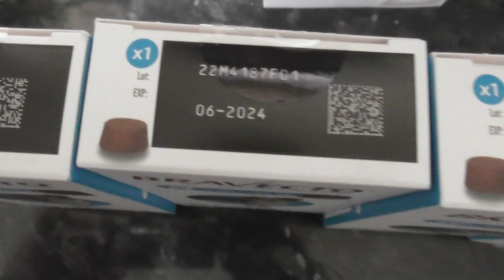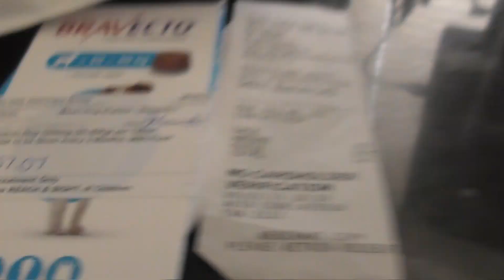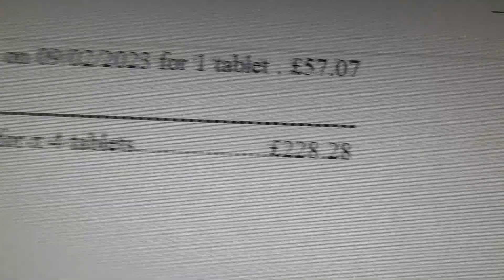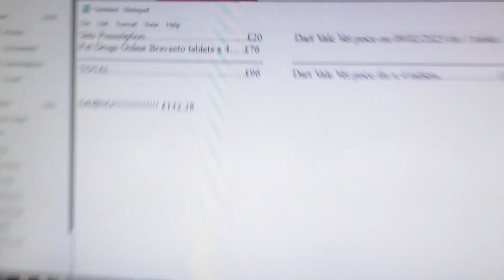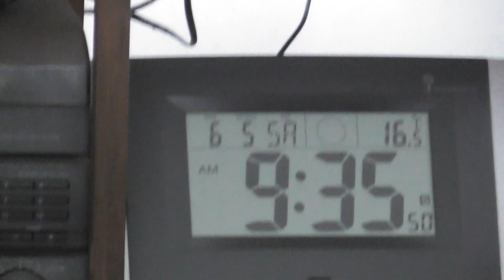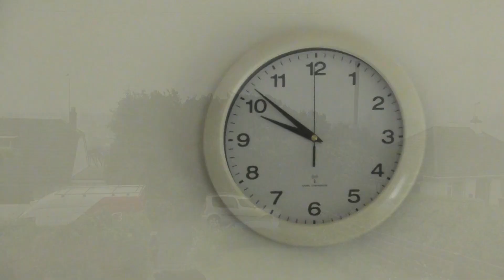Bear's Bites 06/05/2023 Part 1 of 6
Bear's Bites 06/05/2023 Part 1 of 6 (Includes Bravecto flea tablets, blackbird, driving, Churston Cove, litter)